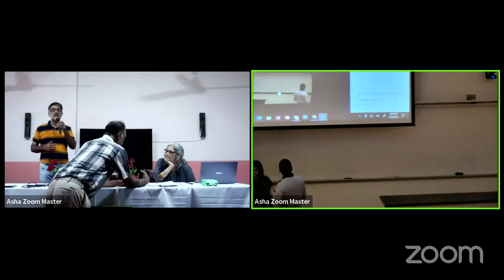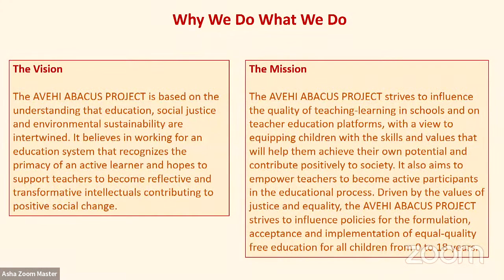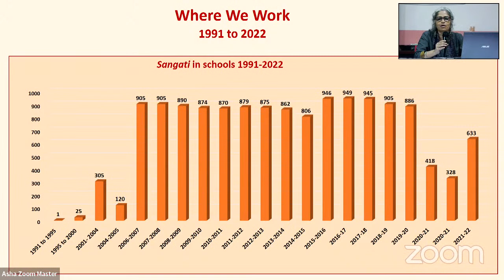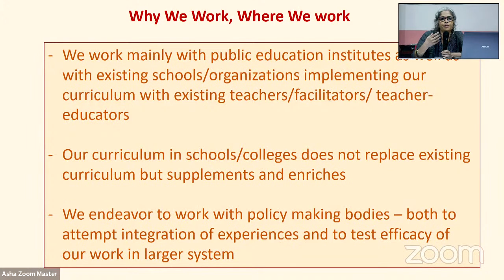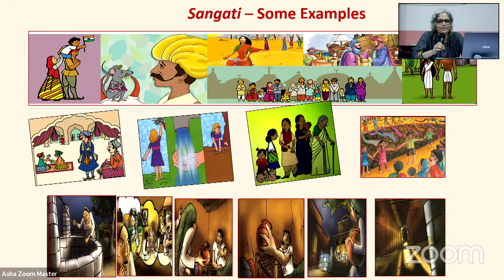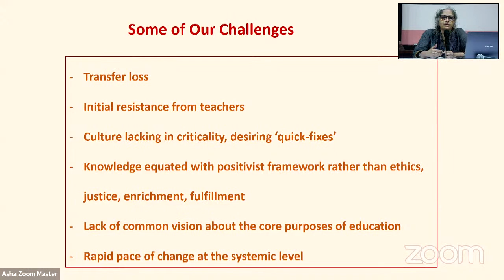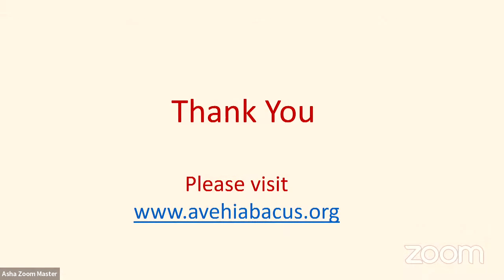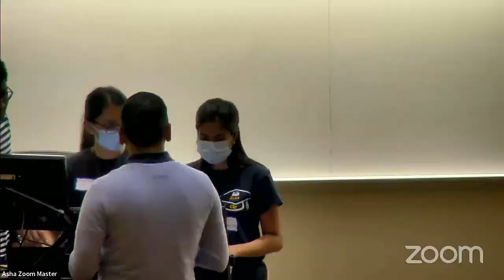Asha-30 Conference 2022